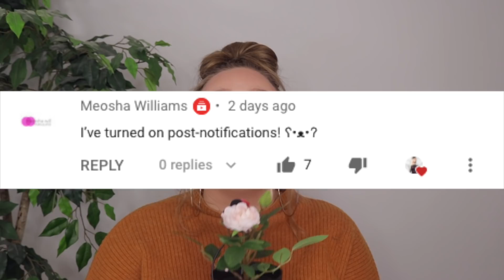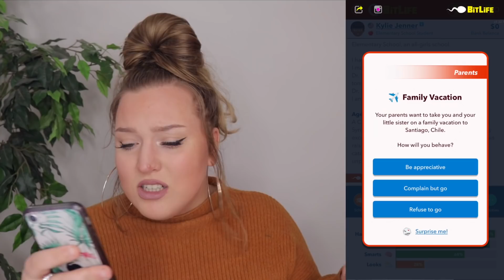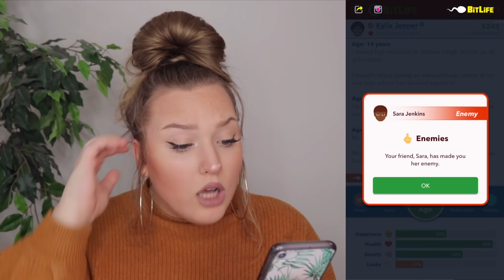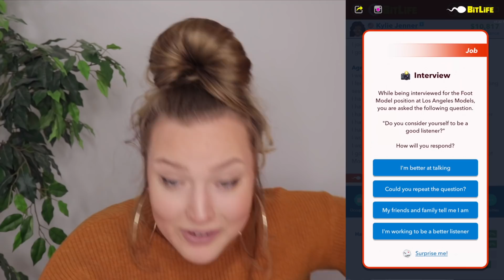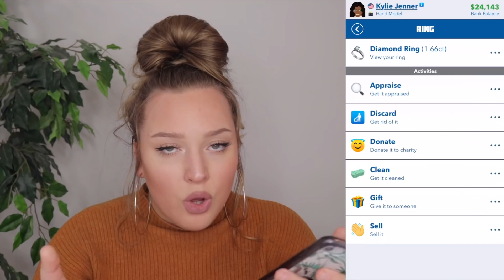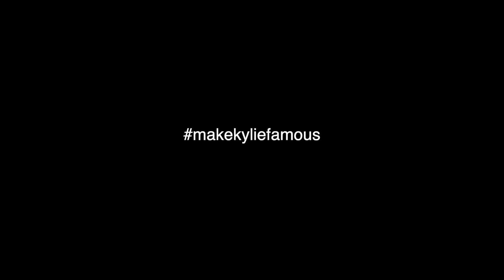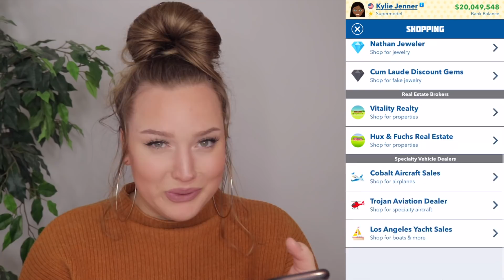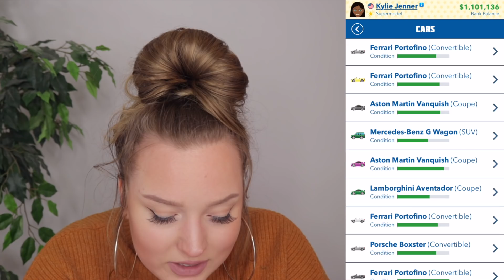KYLIE JENNER CHALLENGE IN BITLIFE *BECOMING A BILLIONAIRE?*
today's challenge was becoming KYLIE JENNER in bitlife..